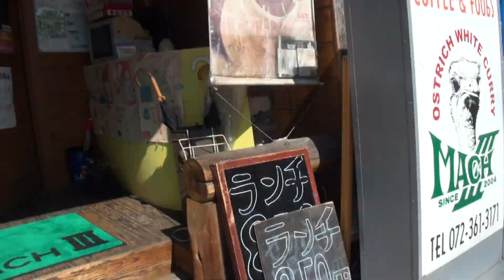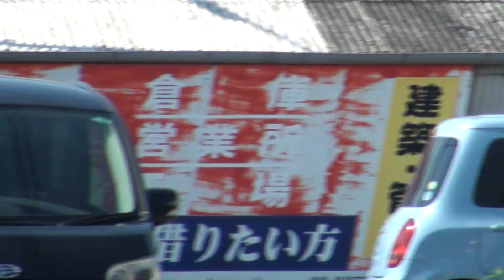RVT1000 女性ライダー VTR1000SP-1 RACING RC51 Suzuka 8 Hours 大分 HRC HONDA AKRAPOVIC アクラポビッチ